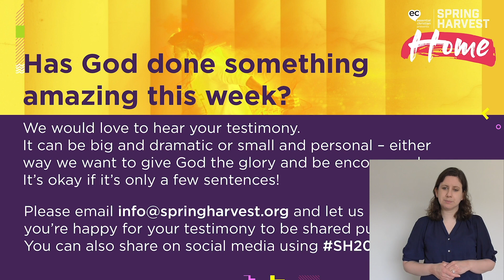Theme Teaching 2 - Wednesday - Unleashed Presence - Gavin and Anne Calver with BSL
Gavin Calver is the chief executive at the Evangelical Alliance and the chair of the Spring Harvest Planning Group. He has a burning passion to see the Gospel reach every person in the UK. Formerly the leader of Youth for Christ, Gavin's an ordained evangelist and regular public speaker, and has authored five books.

Anne Calver is associate minister at Stanmore Baptist Church. She is passionate about seeing a mighty move of Jesus’ love through the Church to reach the lost and helping people reach their potential in Him. Anne loves to write & ‘Baby Change’ and ‘Unleashed’ will be released in 2020.

Gavin and Ann Calver have co-written Unleashed: The Acts Church Today - the Spring Harvest 2020 Theme Book which explores how the Spirit can move in Church like in the book of Acts.